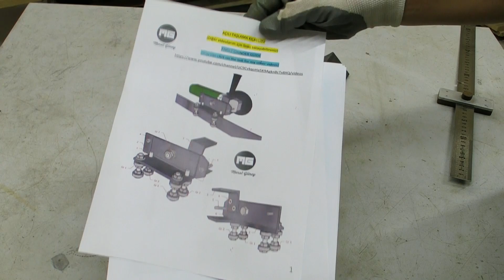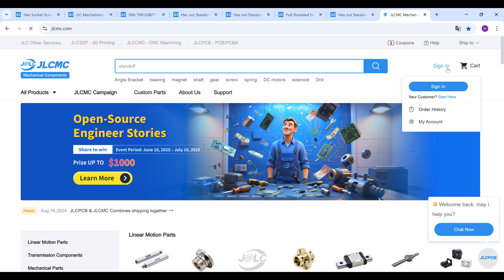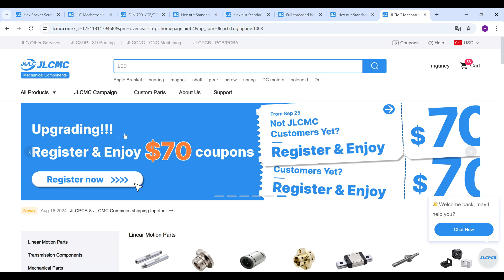Cut Anything Neatly with This Simple and Inexpensive System (Grinding Tool Guide)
Amazing Savings Await! $$$
Affordable Quality

Hello friends...
In this project, I tried to show a guide design that will provide smooth and easy cutting for the angle grinder tool that almost everyone has. With this guide, you can easily and straightly cut very long ceramics, metal plates and wooden boards.
I used a single type of metal angle iron (50x50x5) in making the guide. Moreover, you can use any length of metal angle iron as a guide rail. There is no limit...
The links of the mechanical parts I used in the project are also available below.
Also, don't forget to activate the BELL notifications to be informed about my new videos.

PRODUCT LINKS:
EDLJ-C16-M6-L12